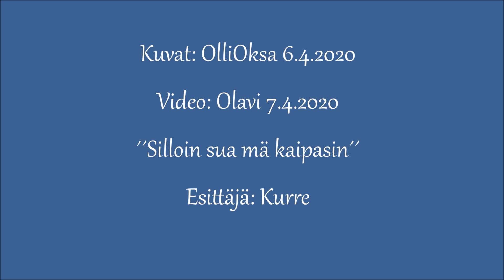# Kurre - Silloin sua mä kaipasin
Ruokailu on keskittymistä vaativaa puuhaa..🤨😁🎵